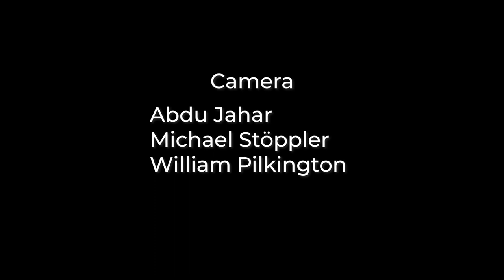Ria Luft - mein leben als schweinesteak im piranhabecken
Ria Luft gewann den Sommerwerft Poetry Slam am 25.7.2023 in Frankfurt

Video William Pilkington